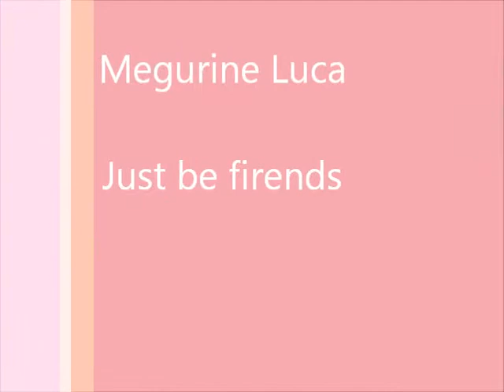super quick easy cosplay; Megurine Luka just be friends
So back in April, if I remember well, I went to Henrickson's cosplay photoshoot. I had no cosplay that was appropriate for the theme and weather, so I whipped this up at the last minute. I luckily had the wig lying around from my Lacus Clyne cosplay, if I didn't have it I wouldn't have done this cosplay.